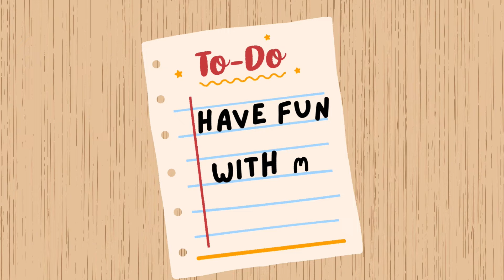My Family Tree - An Imagination Station Song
The latest of our original songs for kids collection. This song is part of our Home Ed live lesson, Imagination Station, an interactive drama & play session for young children LIVE on our YouTube channel and Facebook page Thursdays at 11am.

Come and catch a train from Imagination Station - there's always an adventure waiting for you!